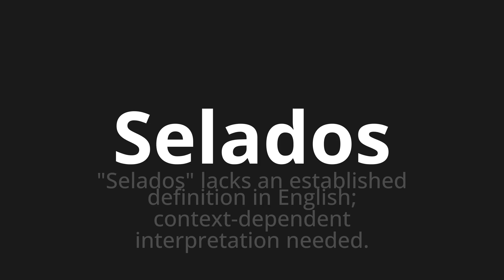How to pronounce Selados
Master the Pronunciation of 'Selados Selada Which Means' - which means : "Selados" Lacks an Established Definition in English;Context-Dependent Interpretation Needed. 📝 with @PortuguesePronunciation 🎓🗣️ - [Your Guide to Portuguese]

Learn to pronounce 'Selados' perfectly in Portuguese with our easy and engaging tutorial by @PortuguesePronunciation! 📖📽️ In this comprehensive video, we provide you with native speaker examples 🗣️👂 and phonetic breakdowns 🎵 to ensure you get the pronunciation just right.

How to say Sealed in Portuguese